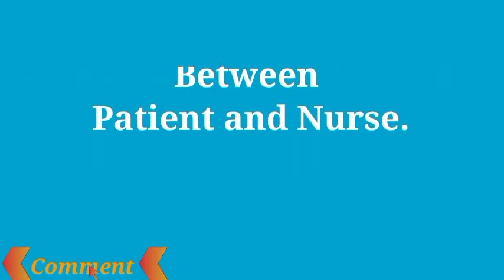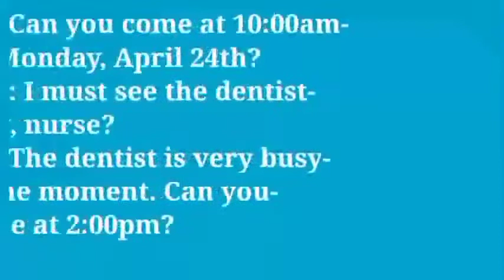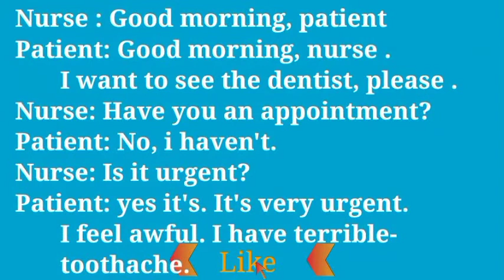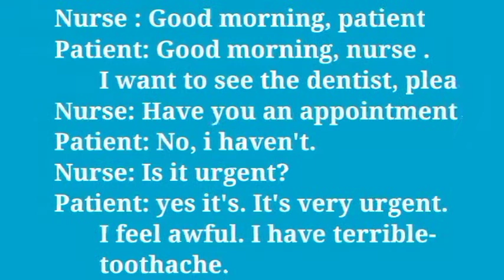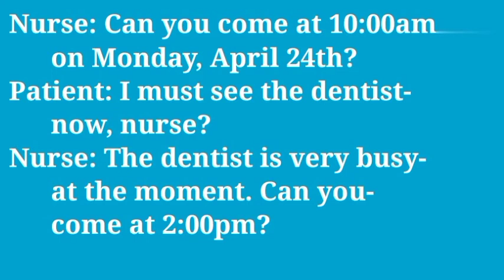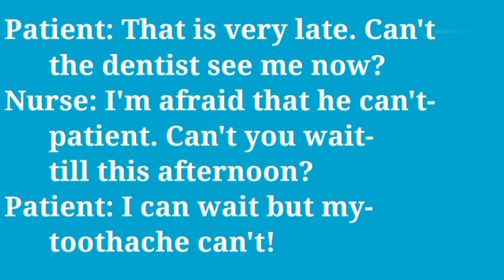An Intermediate Course.( level 2) An important conversation.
ku soo dhawada cashar xiiso badan heerka labaad ah.
An Intermediate Course
allocated for level 2.
Thanks